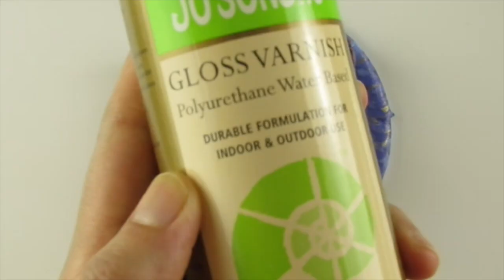Sculpting a Cat Portrait Ornament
Hi guys,  this cat portrait ornament was made as a gift for Christmas.  Let me know if you would like to see similar tutorials.

Materials:
polymer clay
Fimo dekogel
aluminum foil
mdf board
paints and gloss

Etsy (Online shop)